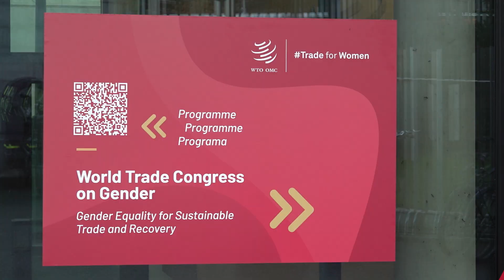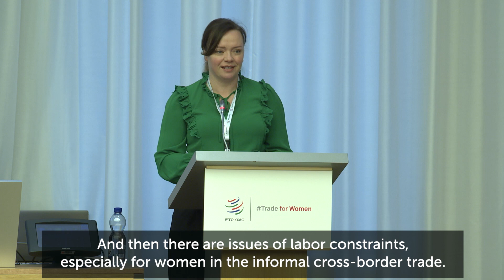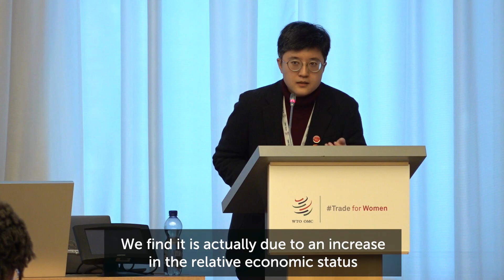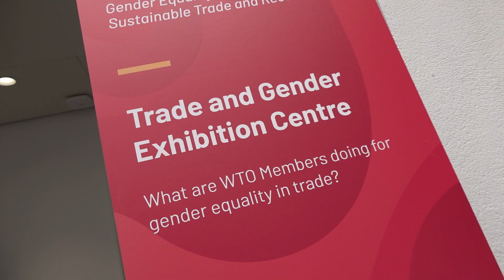World Trade Congress on Gender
Current research in the field of trade and gender